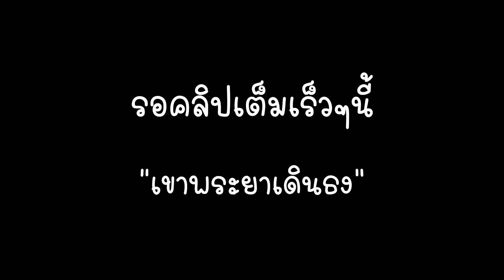ขี่สกู๊ตเตอร์ไฟฟ้าขึ้นเขาพระยาเดินธง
ขี่สกู๊ตเตอร์ไฟฟ้าขึ้นเขาพระยาเดินธง รอติดตามคลิปเต็มเร็วๆนี้นะครับ